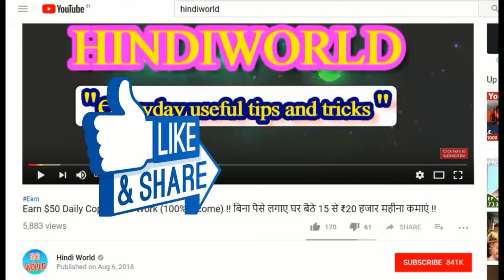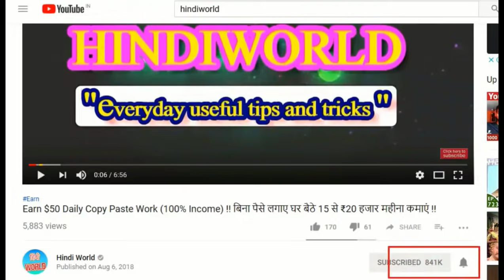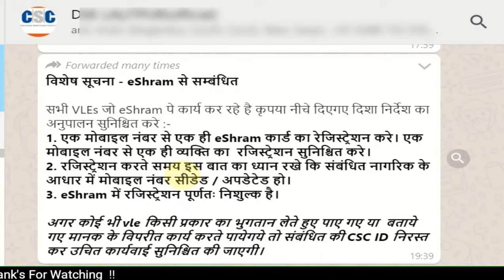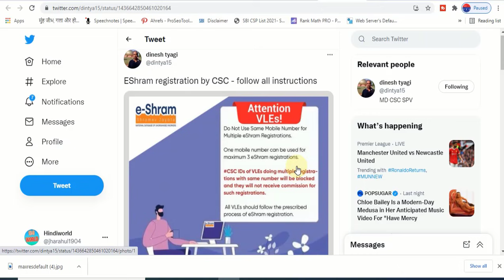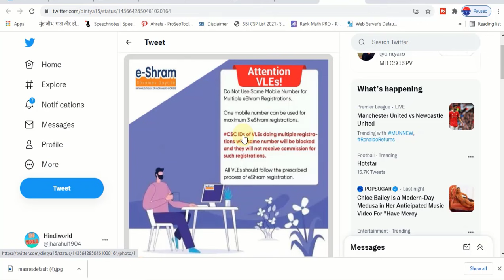CSC eShram card Big Updates :)) CSC VLE को नहीं मिलेगा कमीशन और होगी लीगल कार्यवाही | eshram notic